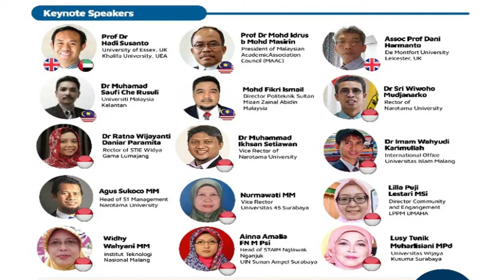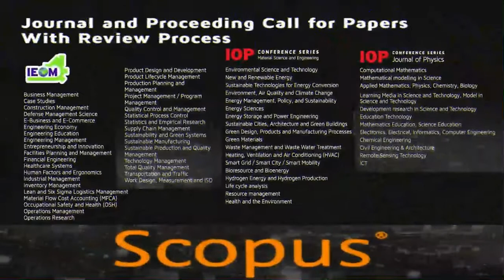Pre 1st ADRI JATIM Worldconference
1ST QUADRENNIAL ADRI JATIM MEETING
1ST ADRI JATIM WORLDCONFERENCE
International Conference on Multidisciplinary Research
Applied Science, Technology, Digital, IT, Education, Economic, Management, Business, Social Science and Sustainability

Meeting ID:
Passcode:
ADRIJATIM

FREE eCERTIFICATE for PARTICIPANT
DISC 50% GOOGLE JOURNAL PUBLICATION FEE for ADRI JATIM Member